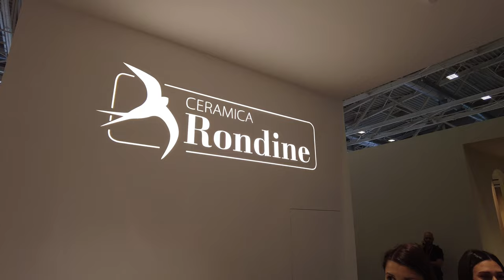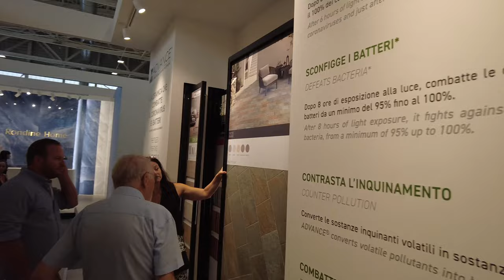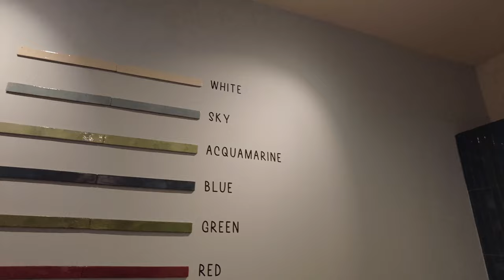Moja wizyta na stoisku Ceramiche Rondine podczas Cersaie 2023 w Bolonii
Cześć, jestem [Twoje imię], a dzisiaj zabiorę Was na niezwykłą podróż na targi Cersaie 2023 w Bolonii. Chciałbym podzielić się z Wami moim niesamowitym doświadczeniem odwiedzenia stoiska Ceramiche Rondine, gdzie odkrywałem fascynującą historię i nowości tej renomowanej firmy.

To miejsce, w którym historia spotyka się z nowoczesnością. Rondine S.p.A. została założona w 1961 roku, a od tego czasu stała się jednym z wiodących graczy na rynku produkcji piastek ceramicznych. Podczas mojej wizyty dowiedziałem się, że firma ta ma za sobą 50 lat nieustającego rozwoju, innowacji i pasji.

W trakcie targów Cersaie, miałem okazję poznać historię firmy, która rozwijała się razem z epokowymi wydarzeniami, takimi jak lądowanie na księżycu. Dzięki innowacjom, jakości, designowi i trosce o środowisko, Ceramiche Rondine jest dziś jednym z czołowych producentów na rynku.

Od momentu jej powstania, firma przeszła przez wiele ważnych zmian i przejęć, które pozwoliły jej osiągnąć obecny status lidera w branży. Teraz, jako część grupy Italcer, stawiają sobie za cel nieustanne dążenie do doskonałości i innowacji.

W trakcie mojej wizyty miałem również okazję zobaczyć jedne z najnowszych technologii w produkcji ceramiki, takie jak technologia ADVANCE, która sprawia, że ceramika jest bardziej przyjazna dla środowiska i zdrowia. Jestem pod wrażeniem, jak ta firma troszczy się o jakość i innowacyjność swoich produktów.

Zachęcam Was do polubienia tego filmu, subskrypcji mojego kanału, udostępnienia tego materiału i obejrzenia innych filmów z targów Cersaie 2023 na moim kanale. To naprawdę niezwykłe doświadczenie, które warto dzielić się z innymi.

Dodatkowo, zapraszam Was do śledzenia moich innych profili na mediach społecznościowych, gdzie będę dzielić się więcej informacjami i zdjęciami z Cersaie 2023.